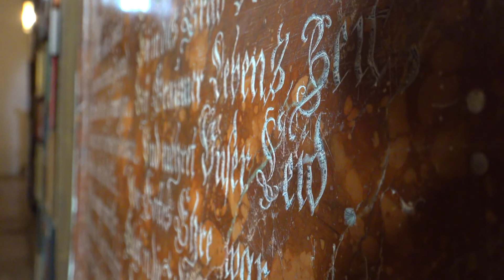Overview Fraueninsel fishing village. Awesome Island on Lake Chiemsee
Awesome coast of the island of Fraueninsel - perfect lake views, fishing houses. The natural surroundings and blooming landscapes are incredible..
We r really in love with this place!

Watch video till the every end. Breath-taking overview.